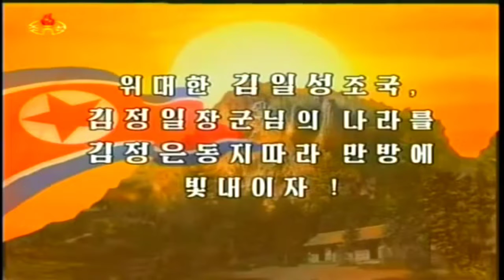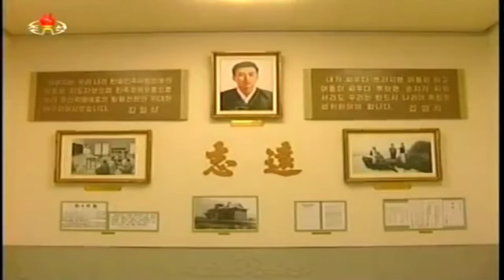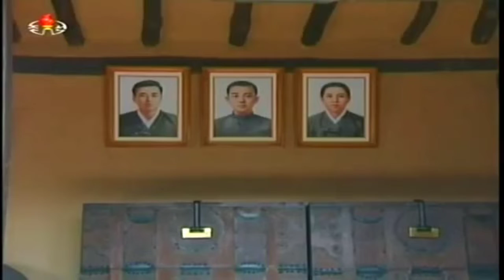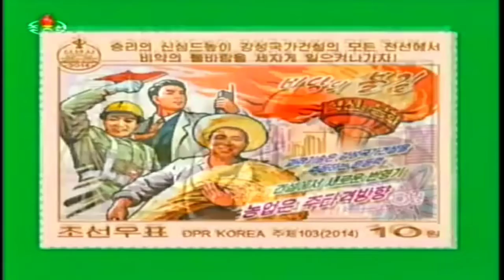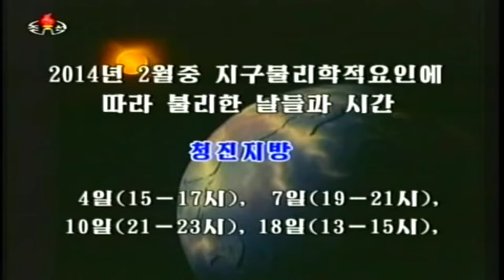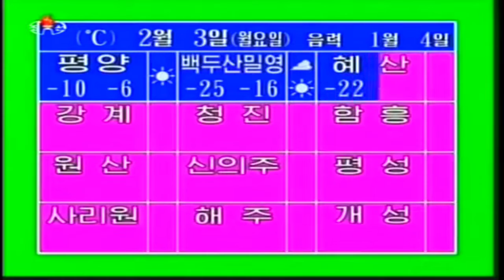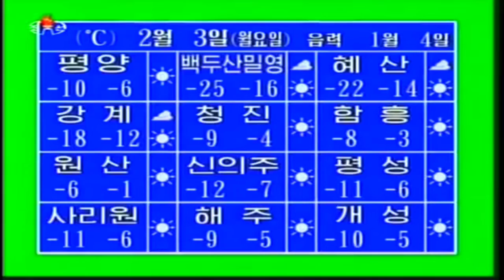KCTV News: Evening news on North Korean TV, February 02 2014 조선중앙텔레비죤 20시보도 주체103(2014년)02월02일 (HD)